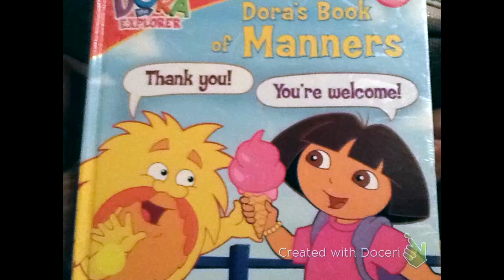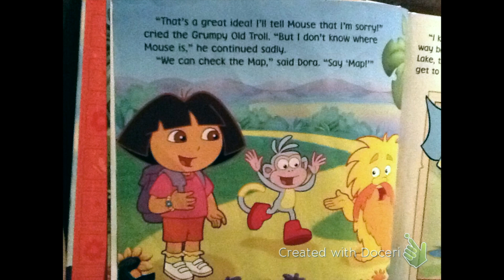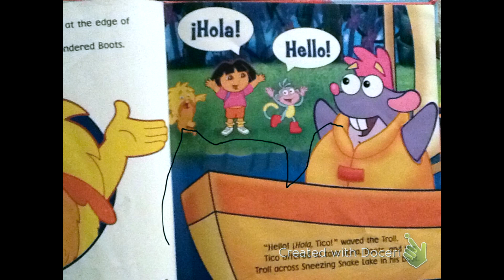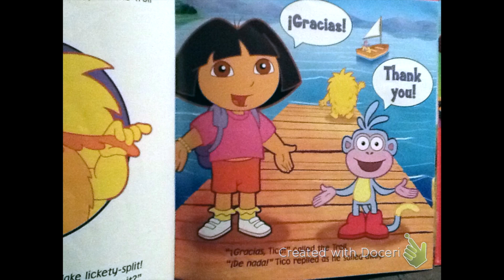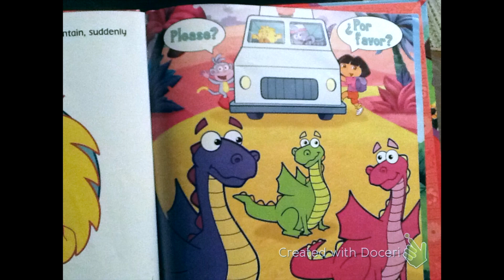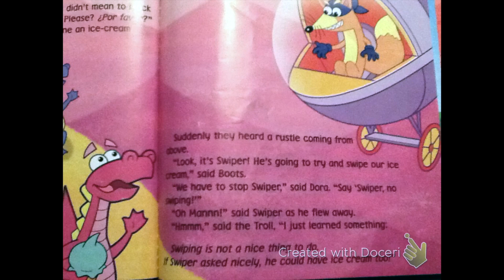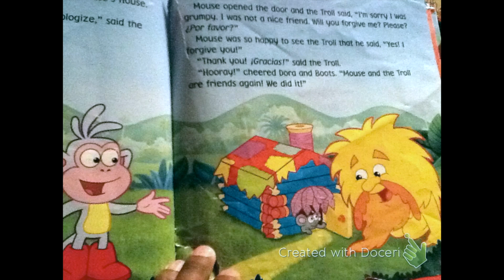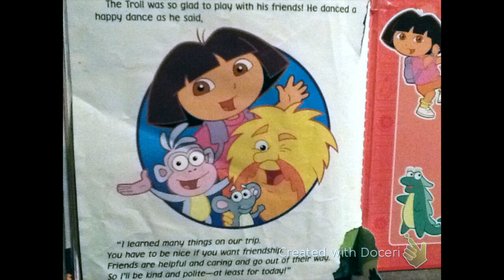Dad Reads "Dora's Book of Manners"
This video is about Dad Reads "Dora's Book of Manners"